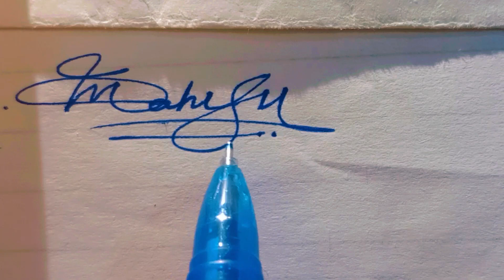Letter M signature styles | stylish signature for letter M | M signature ideas